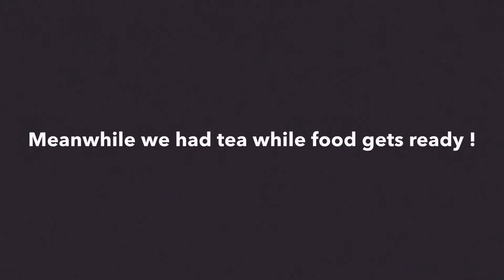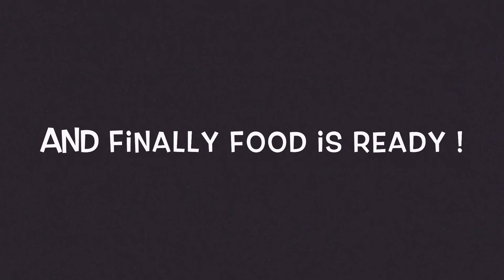खसीको मासु भात || Almost Every Nepalese Home Kitchen on Saturday be like ...।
On Saturday my mom was making some goat curry ! I was literally bored so I thought why not I make a food video out of it ! Here is the result !
I believe almost every Nepalese family on Saturday they eat good food with their family ! Because the rest of the six day every family member get busy with their busy schedule!

Here in Nepal we have 6 business day and one day off in a week!
Enjoy the video! Love all ❤️❤️❤️🇳🇵